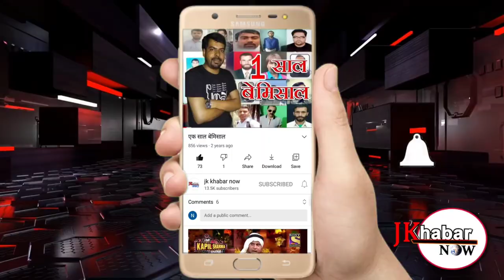DDC ELECTION के बाद धन्यवाद करने के लिए गांव बड़ेआल ब्रह्मणा में पहुंचे रविन्द् रैना।।JK KHABAR NOW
आर एस पुरा,31  दिसंबर! जिला विकास परिषद चुनाव संपन्न होने के बाद लोगों का धन्यवाद करने के लिए ब्लॉक आर एस पुरा के गांव बड़ेआल ब्रह्मणा में पहुंचे भाजपा के प्रदेश अध्यक्ष रविंदर रैना ने कहा कि जिस प्रकार से इन चुनावों में भारतीय जनता पार्टी को जम्मू कश्मीर में बंपर जीत मिली है उसी तरह आगामी विधानसभा चुनावों में भी भाजपा जीत हासिल करेंगी क्योंकि जम्मू कश्मीर कि देशभक्त जनता भारतीय जनता पार्टी के साथ है! इस मौके पर ब्लॉक आर एस पुरा से बीडीसी सदस्य प्रोफेसर गारू राम भगत जिला प्रधान सरदार हरभजन सिंह पम्मी सहित पार्टी के कई वरिष्ठ नेता भी उनके साथ थे!